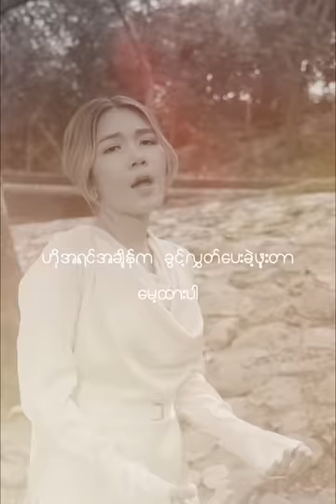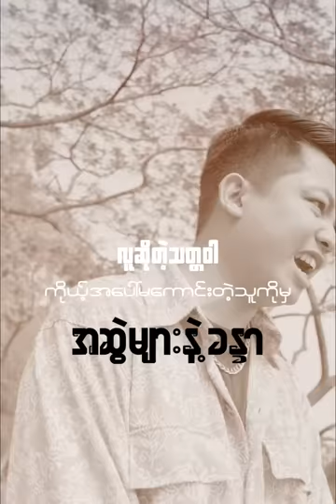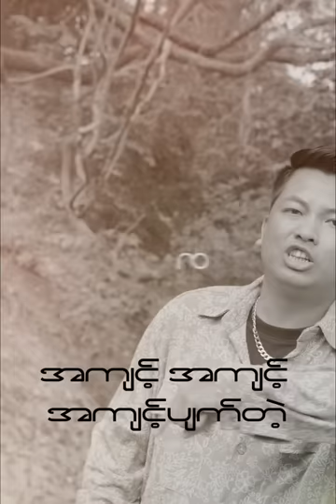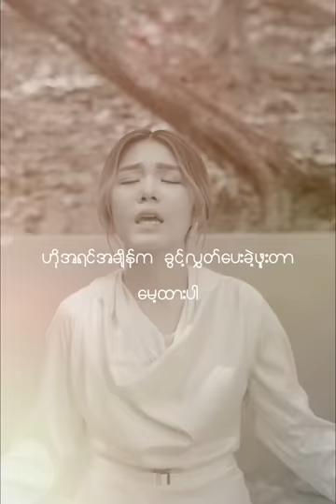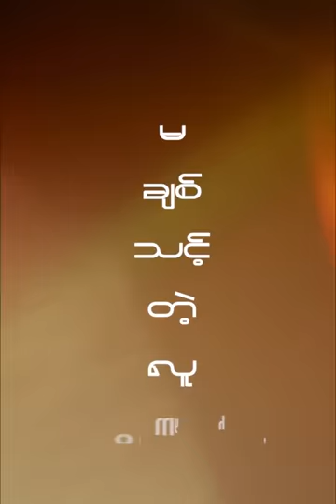မချစ်သင့်တဲ့လူ - YoonMyatThu Ft- HtetMyet&Yakout (Official Lyrics Video)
Vocal - Yoon Myat Thu
Featuring - Ya Kout and Htet Myet